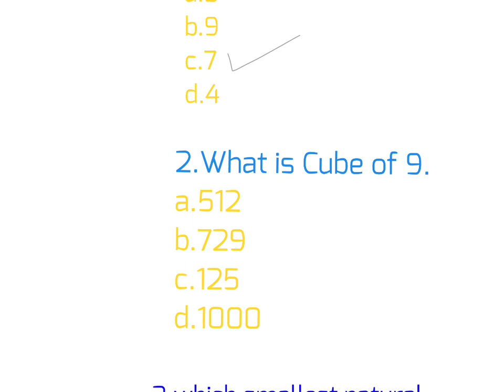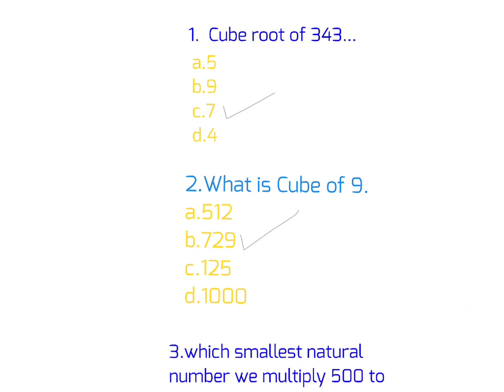Cube And Cubr Root || Solve Question By Ankit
Estimate method and factorise method